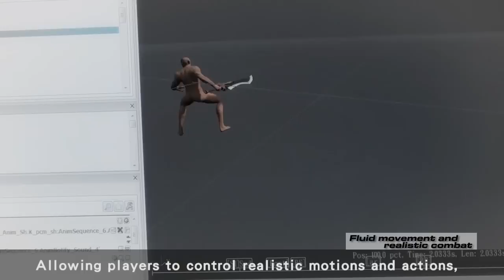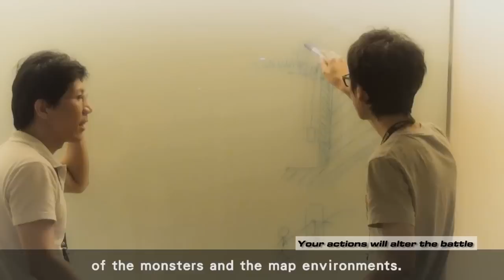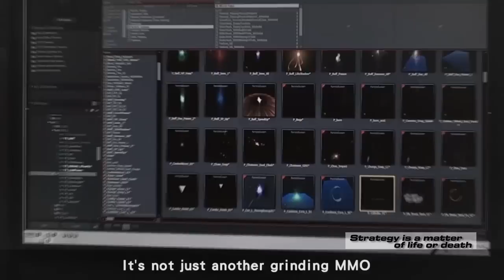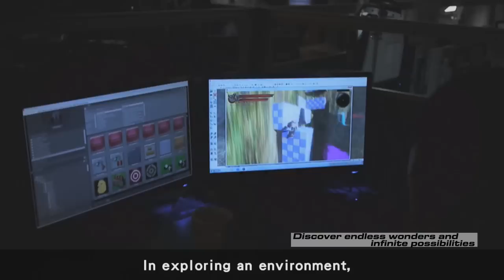Core Blaze Developer Diary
The Red Gate wizzards behind one of the most anticipated free to play online games are sharing their thoughts on this action orientated MMORPG! Core Blaze is coming! Better look out for it in 2012/2013!